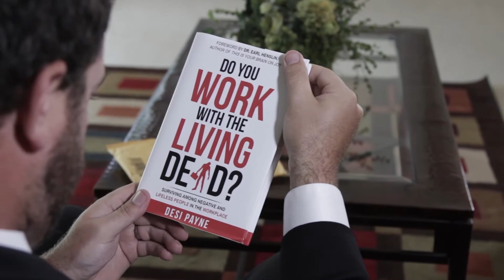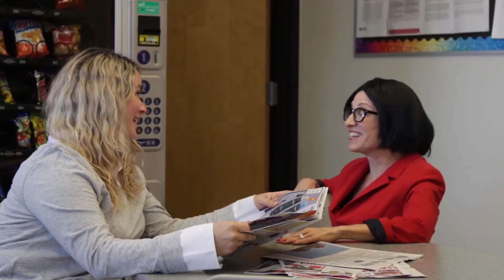Do You Work with Negative People?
Desi Payne, humorous motivational speaker, has been an award-winning entertainer for over 25 years.  She keeps audiences engaged and entertained while she shares strategies on how to get along with negative people in the workplace.  She is also a Stress Management Coach and teaches strategies on how to reduce, manage, or eliminate stress out of your life.  As a John Maxwell Leadership Team member, she teaches leadership principles such as “The Magic of Connecting” and “Leaders Dream Big.” Desi is a breast cancer survivor and understands the power of resilience. Her keynote on “The Power of Laughter” will not only teach you the benefits of laughter, but will be sure to start or end your conference with many laughs.   She recently won third place on America’s Funniest Videos. She is an author of Do You Work with the Living Dead? and Give me Some Chocolate…I’m Stressed!   If you are an event planner, go